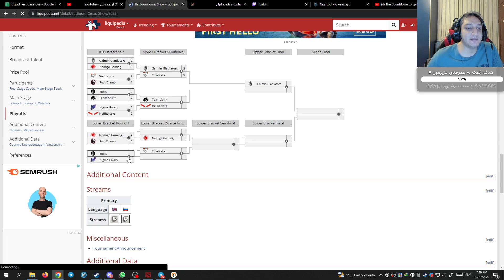🎄 نیگما در برابر هل ریزرز، بازی دوم. بت بوم کریسمس | Nigma vs HellRaisers Game2 | Betboom Xmas Show🎄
Tournament Name: BetBoom Xmass Show (50,000$ Prize Pool)
Nigma vs HellRaisers Game 2 - The Loser of the serries faces Entity in Lower Bracket

بازنده این سری توی لوزر براکت قراره با تیم انتیتی بازی کنه.
تورنومنت کریسمس بت بوم، کسرا مایکی به عنوان استندین یا همون پلیر جایگزین موقت برای تیم انتیتی بازی می‌کنه. به جای پلیر استورم استورمر.
افتخاریه که کسری رو توی تورنومنت های تیر1 با تیم های تیر1 و دیویژن 1 می‌بینم حتی به عنوان استندین.
اولین ایرانی تمام ایرانی که در ایران زندگی می‌کنه و تونست به تورنومنت های درجه 1 دنیا و تیم‌های درجه یک دنیا راه پیدا کنه ❤

Patch: 7.32d